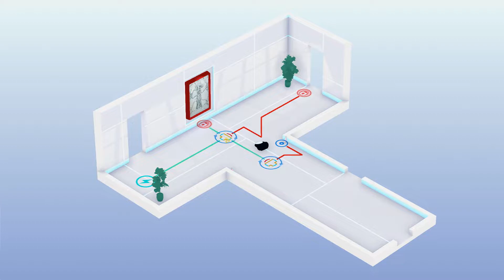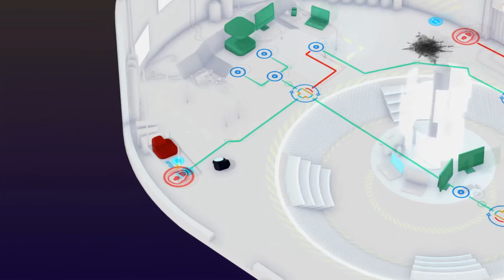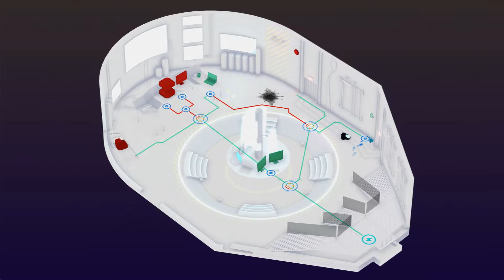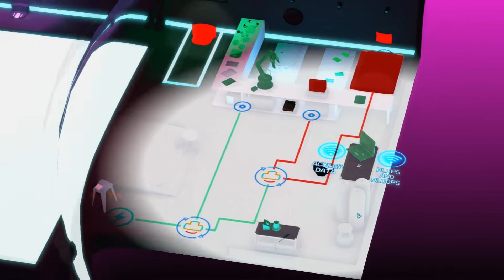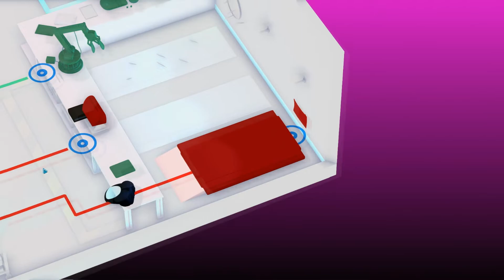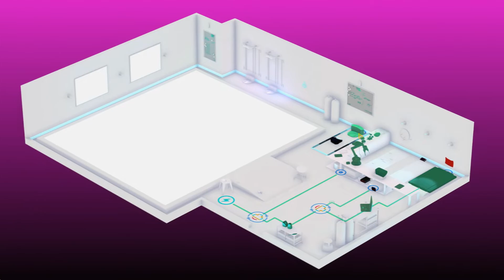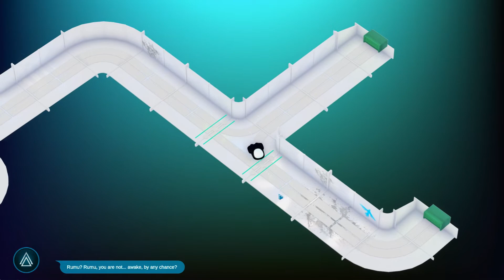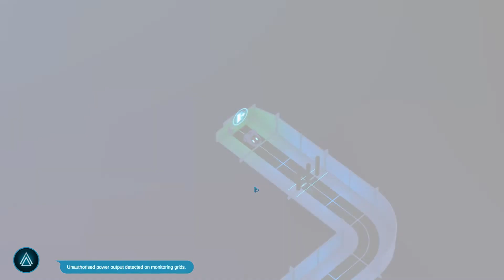Rumu | Ep 4: Elucidation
Hello all. Today, we start to slip through the cracks, and begin to see the world Sabrina has constructed for us.

Music!

Outro music is "Curiosity" by feeding | ear as part of the Rumu OST.